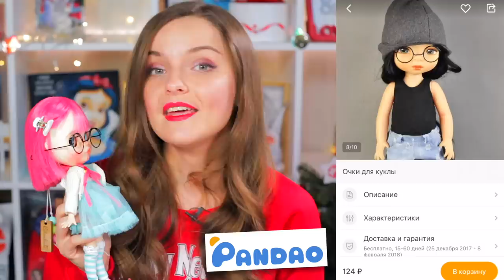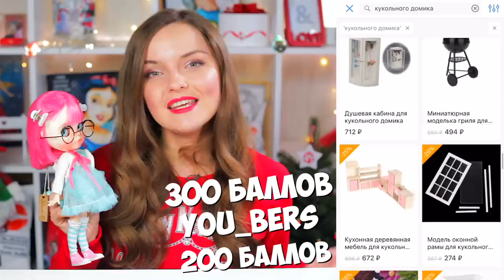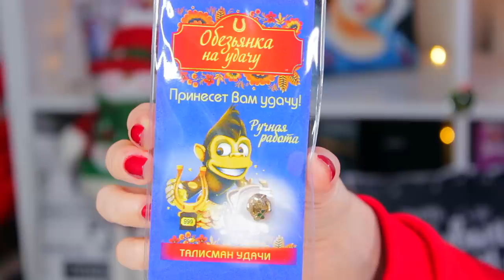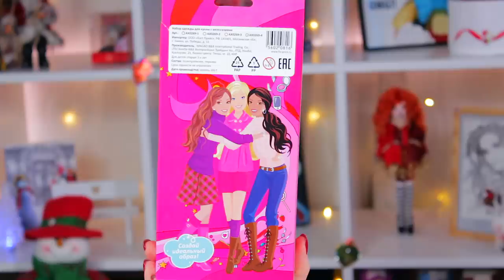Годно или Стремно? Самые ДЕШЕВЫЕ товары для КУКОЛ из Фикс Прайс | Покупки в Fix Price | Haul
В этом видео я покажу вам свои покупки для кукол в магазине Fix Price.